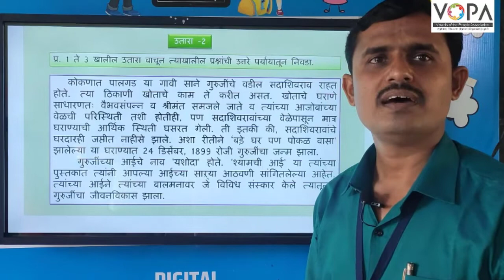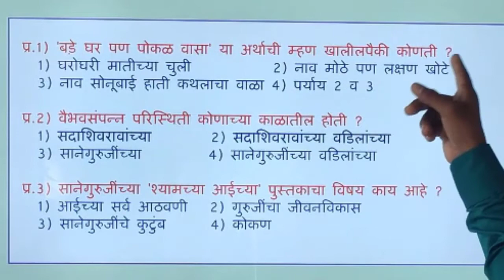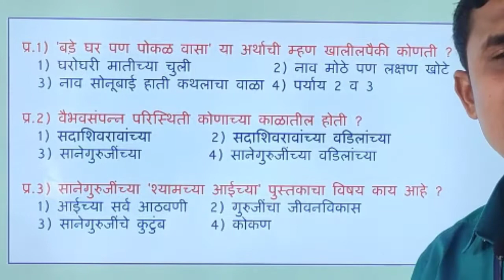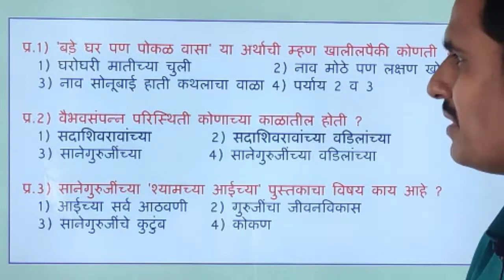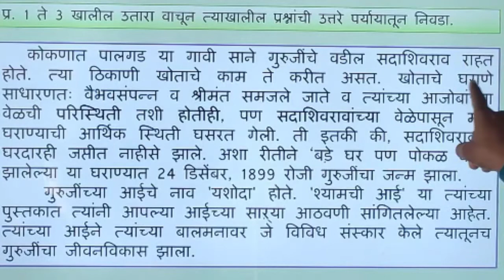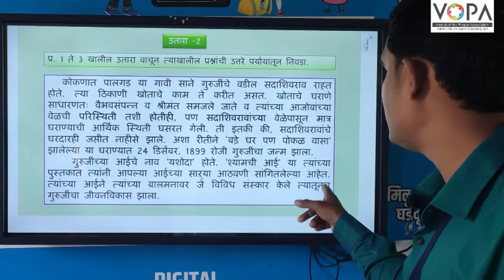५वी | मराठी | शिष्यवृत्ती परीक्षा | उतारा व त्यावर आधारित प्रश्न | V3 | V-School